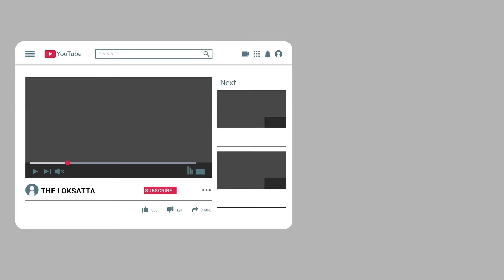Do you know this MP who didn’t have money in pocket, clothes or even a home?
He had filed election nomination from the collection of friend’s fund. When he win the election a relative gave him a new cloth. Did you know him?